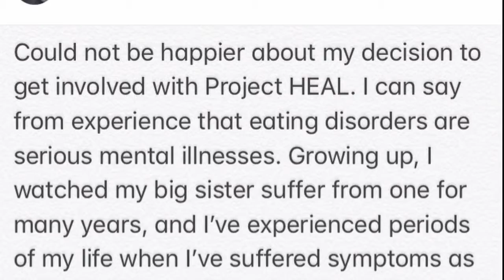Camila Mendes Says She’s Done With Dieting For Good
Body image issues are no small thing to contend with for any individual. It becomes all the more consuming and challenging when you’re in the public eye. Just ask Riverdale actress Camila Mendes who has recently pledged that she is completely done with being held captive by a specific diet.